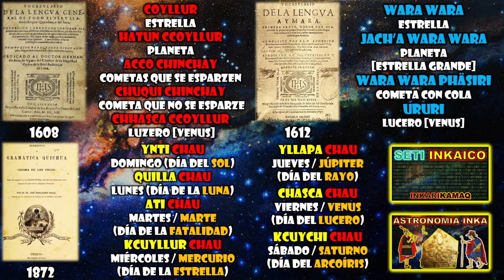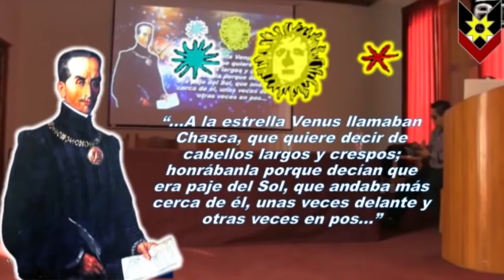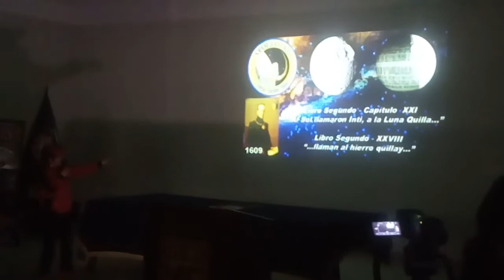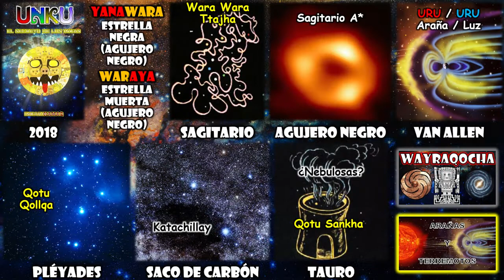QOYLLUR estrellas y planetas andinos | Rusbel Mollo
En este video veremos que tanto sabían los astrónomos andinos sobre las estrellas, planetas, cometas, etc.

0:00 Allillanchu
0:55 Etimologías
3:35 Estrellas
6:20 Planetas
9:05 Otros Astros
11:55 Libros y Tupananchiskama